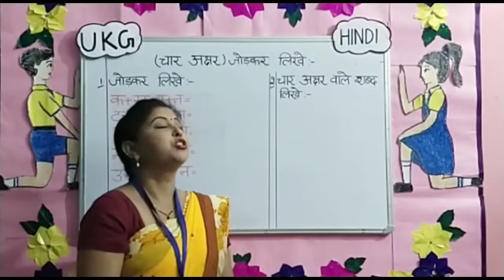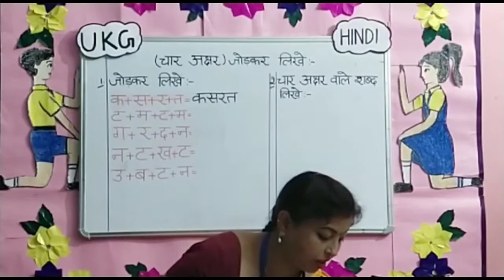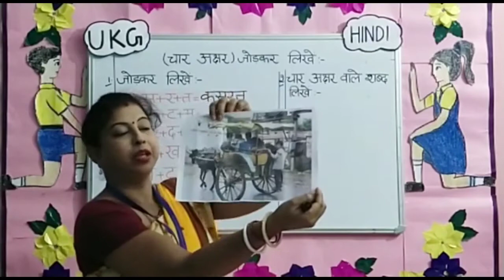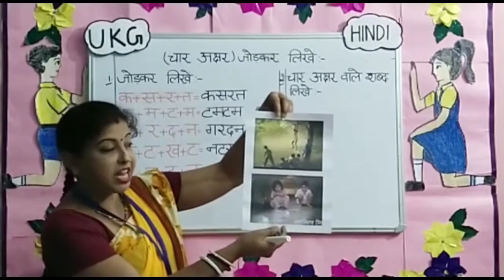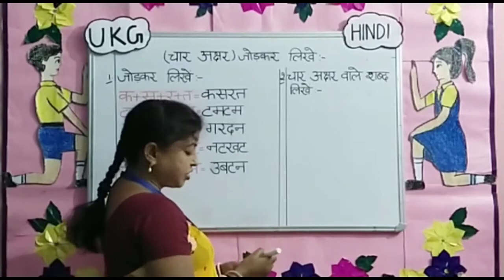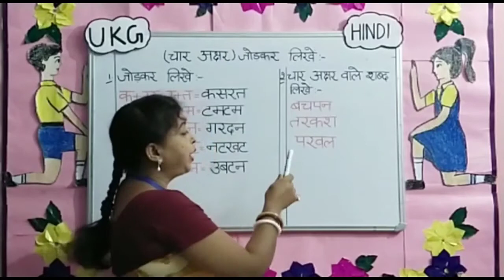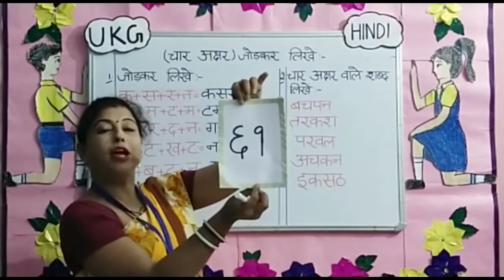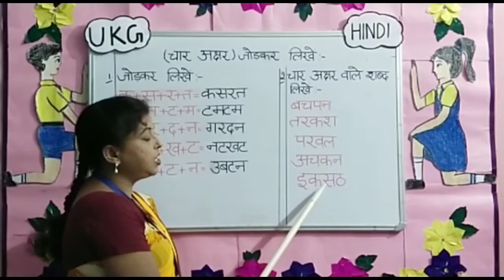UKG char akshar wale shabd